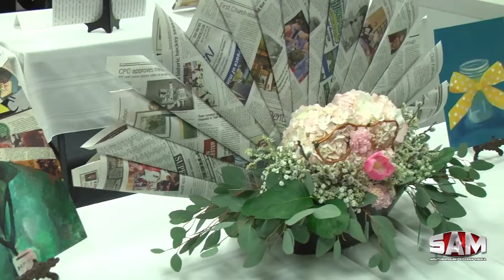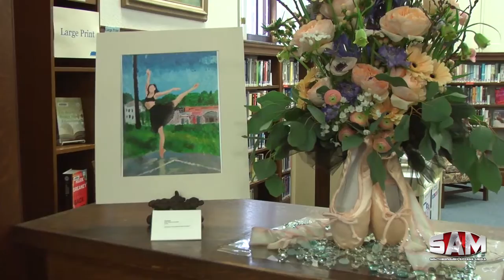Art In Bloom At The Southborough Library April 7, 2016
A collaborative project with the Southborough Gardeners Club and the art students at Algonquin Regional High School.